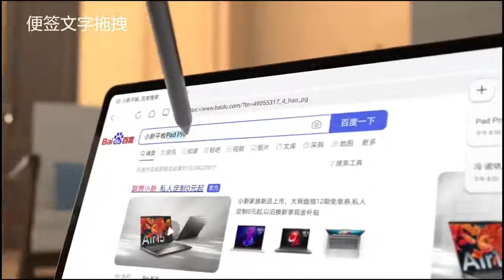Lenovo Xiaoxin Pad Pro 12.6 Official Teaser